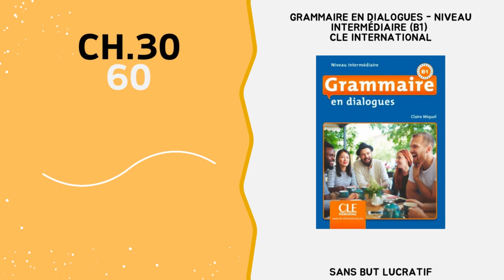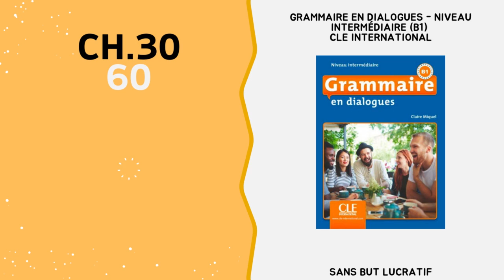Grammaire en dialogues B1 Audio Chapitre 25-32 프랑스어 오디오